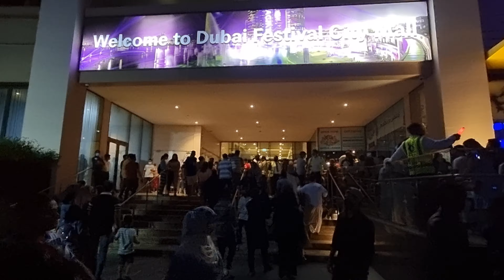Fireworks Display Eid Al Adha Celebration in Dubai Festival City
■ EID AL ADHA:
Eid al-Adha is the second and bigger of the two main holidays celebrated in Islam (the other being Eid al-Fitr). It honors the willingness of Ibrahim (Abraham) to sacrifice his son Ismail (Ishmael) as an act of obedience to Allah's command. Before Ibrahim could sacrifice his son, however, Allah provided him with a lamb which he was supposed to kill in his son's place because of his willingness to sacrifice his own son in the name of God. In commemoration of this intervention, animals are ritually slaughtered. Part of their meat is consumed by the family which offers the animal, while the rest of the meat is distributed to the poor and the needy. Sweets and gifts are given, and extended family members are typically visited and welcomed. The day is also sometimes called the Greater Eid. In the Islamic lunar calendar, Eid al-Adha falls on the 10th day of Dhu al-Hijjah and lasts for four days. In the international (Gregorian) calendar, the dates vary from year to year, shifting approximately 11 days earlier each year.

■ DUBAI FESTIVAL CITY:
Dubai Festival City is a large residential, business and entertainment development in the city of Dubai, United Arab Emirates, owned by Al-Futtaim Group. Dubai Festival City is the Middle East's largest mixed-use development: all elements for work, living, and leisure will be contained within the project. Once completed Festival City will comprise a series of residential communities, numerous hotels, malls, a golf course and other entertainment sites, and a full suite of public services, including schools. Construction of the development, which was undertaken by Al Futtaim Carillion, began in 2003 and was expected to take 12 years. The project spans 3.8 kilometres (2.4 mi) of water frontage on the eastern bank of Dubai Creek and is 2 kilometers (1.2 mi) from Dubai International Airport. As of mid-2006, investments in the project had exceeded 11 billion AED (3 billion USD).

The first phase of construction comprised over 14,500 m2 (156,077 sq ft) of façade roofs designed and built by Austrian specialist contractor Waagner Biro, mainly over the crescent mall, festival square, oval court and knuckle. Within the development, Waagner Biro also constructed seven pavilions. The development includes two hotels including the InterContinental Dubai Festival City and a long-term stay serviced apartment complex, all managed by InterContinental Hotels Group. In July 2009, Inter Continental took over management of the Al Badia Golf Course. Developments include the 400-room Four Seasons Hotel Dubai, but construction of both hotels was put on hold in January 2009 due to the Global financial crisis of 2008–2009.

The Festival Waterfront Centre, is a retail power centre which includes IKEA, HyperPanda supermarket (first hypermarket outside of Saudi Arabia, which has now been replaced with a Carrefour supermarket) and Ace Hardware. Robinsons Department Store from Singapore opened inside Dubai Festival City Mall in March 2017.

There is an Abra boat service across Dubai Creek between the Dubai Festival City Mall and the Al Jaddaf Marine Station, close to the Dubai Creek metro station on the green Line of the Dubai Metro. This is operated by the Dubai Roads and Transport Authority (RTA).